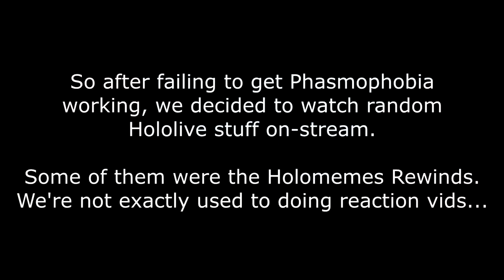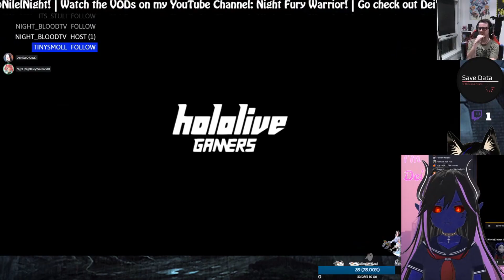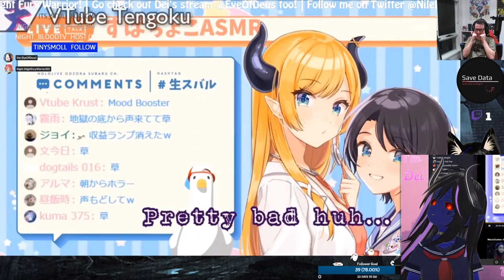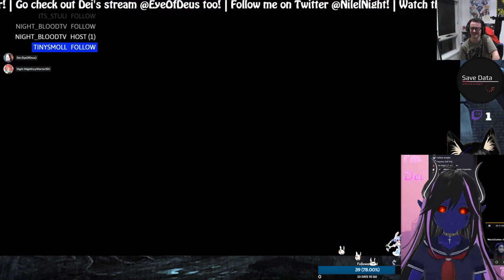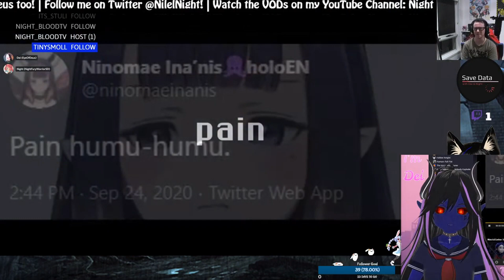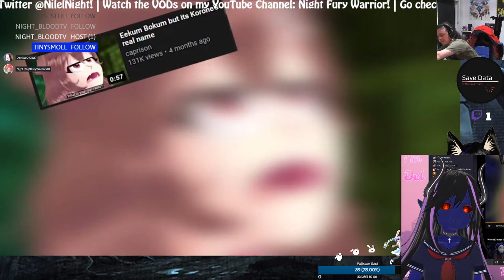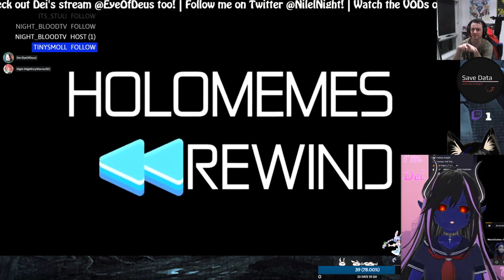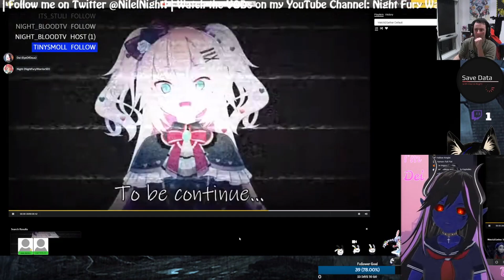Night & Dei React To HOLOMEMES REWIND | Hololive Reaction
G'day Guys! So we're obviously not usually a reaction duo, but when our stream failed, we decided to improvise. And this is one of the things we decided to watch! Enjoy!

-Night★Fury Warrior
2021